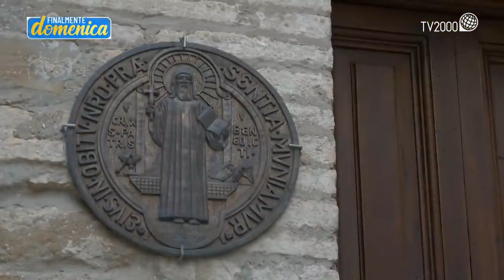Un nuovo anno con Maria-Card. Comastri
Finalmente Domenica
Condotto da Lucia Ascione
Ospite Card. Angelo Comastri
Tv2000